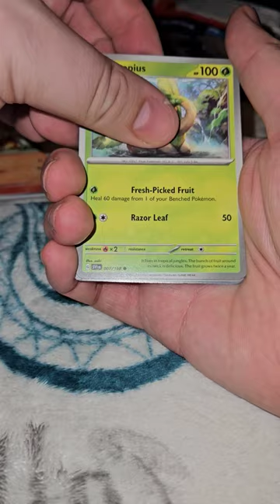Opening Pokémon TCG Scarlet & Violet Booster Packs